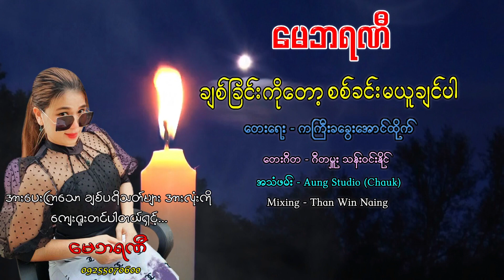ချစ်ခြင်းကိုတော့စစ်ခင်းမယူချင်ပါ မေဘရဏီ Chit Chin Ko Tawt Sit Khin Ma Yu Chin Par - May Brani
Song - ချစ်ခြင်းကိုတော့ စစ်ခင်းမယူချင်ပါ
Artist - မေဘရဏီ
Composer - ကကြီးခခွေးအောင်ထိုက်
Band - ဂီတမှူး သန်းဝင်းနိုင်
Recording - Aung Studio (Chauk)
Mixing - Than Win Naing
Song - ခ်စ္ျခင္းကိုေတာ့ စစ္ခင္းမယူခ်င္ပါ
Artist - ေမဘရဏီ
Composer - ကႀကီးခေခြးေအာင္ထိုက္
Band - ဂီတမႉး သန္းဝင္းနိုင္